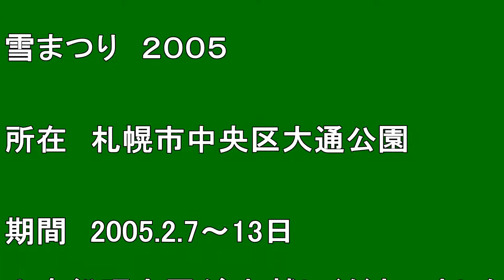【北海道観光】小泉総理大臣が訪れた 「雪まつり ２００５」 を見ました ♪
小泉総理大臣が訪れた 「雪まつり　２００５」 を見ました　♪

撮影日　２００５．２．１１